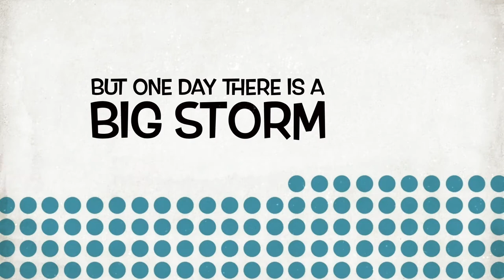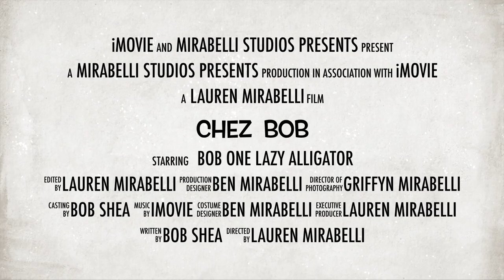Chez Bob book trailer